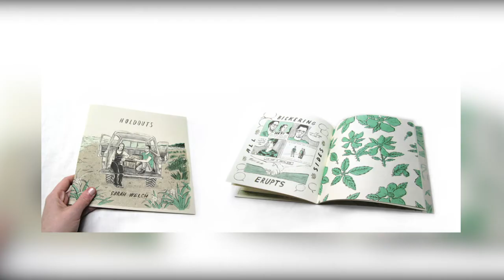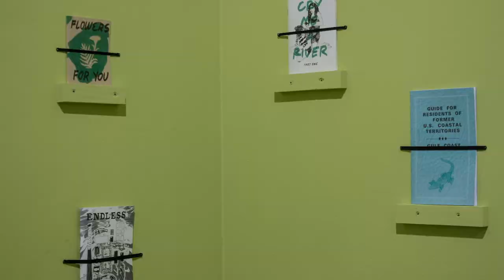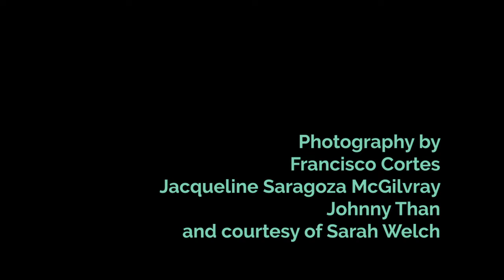The Artist's Digest featuring Sarah Welch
Dive deeper into the work of Houston, Texas based artist Sarah Welch and her exhibition Giveth and Taketh at Blue Star Contemporary in San Antonio, TX.